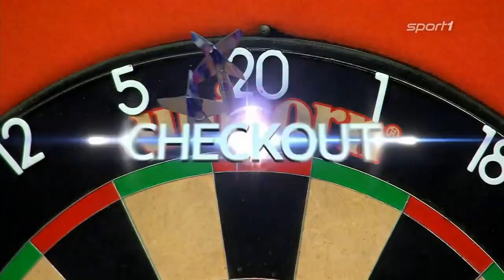🎯 Best-of Gabriel "Gaga" Clemens in 2020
Nach dem dramatischen Ausscheiden gestern hier nun ein Best-of zu Gabriel "Gaga" Clemens aus den letzten Monaten und dem Jahr 2020. Trotz der Niederlage gegen Ratajski spielte Clemens eine außerordentlich starke WM, die ich hiermit würdigen möchte.